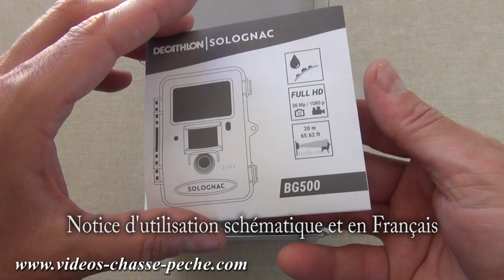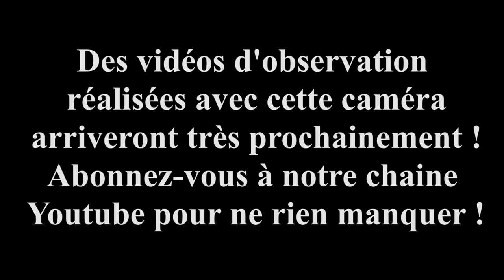Solognac BG 500 - Présentation - Piège photo / Trail camera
Présentation du piège photographique Solognac BG 500, une caméra de chasse simple d'utilisation et d'un très bon rapport qualité / prix ! Merci ! ▼▼

Le piège photographique Solognac BG 500 est doté de caractéristiques très intéressantes avec notamment 40 Leds No Glow (invisibles). Le rendu photo et vidéo est vraiment bien... A découvrir...